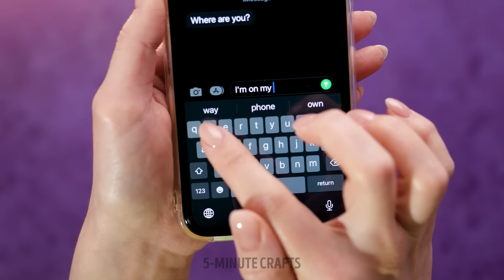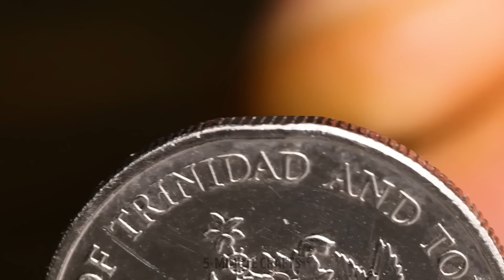GORGEOUS JEWELRY CRAFTS YOU WILL LOVE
Hi everyone! Discover the world of jewelry crafts in this exciting and inspiring video tutorial! We'll guide you through the process of designing and creating your very own stunning accessories using a variety of materials and techniques. From beading and wire wrapping to polymer clay and resin, we'll explore different styles and methods to help you craft unique, eye-catching pieces that showcase your personal style. Perfect for beginners and experienced jewelry makers alike, this video will spark your creativity and inspire you to try new projects.

TIMESTAMPS:
00:20 - Cute hair clip with colorful pencils
00:50 - 3D pen earrings
01:09 - Gorgeous jewelry for your feet
04:30 - Beautiful silver ring